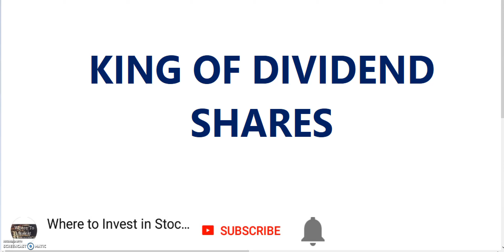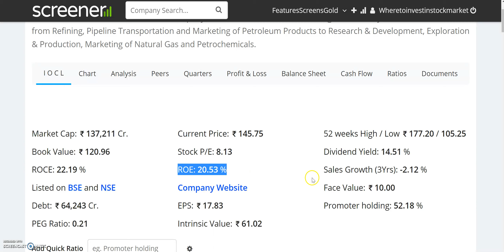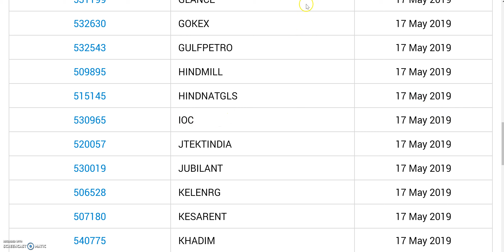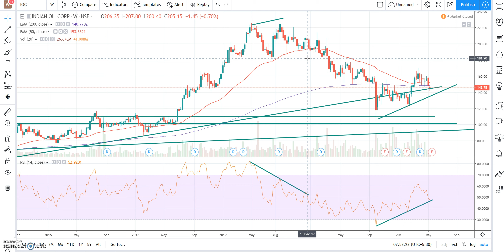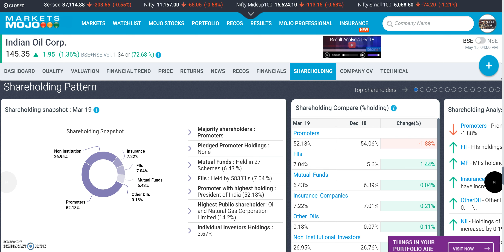KING OF DIVIDEND SHARES